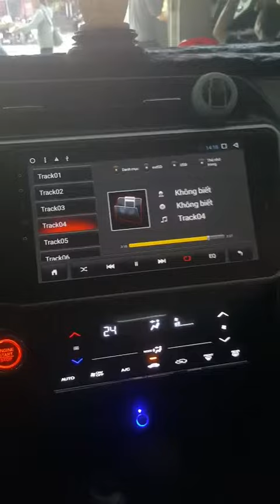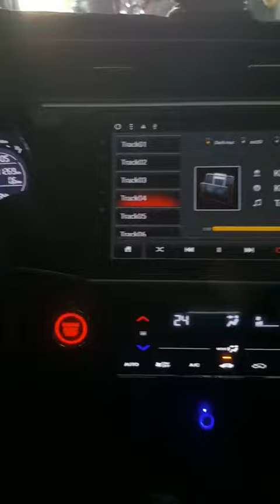Test loa Bose made in Mexico lắp cho City.Hiếu Audio Mark 0977360086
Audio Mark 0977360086